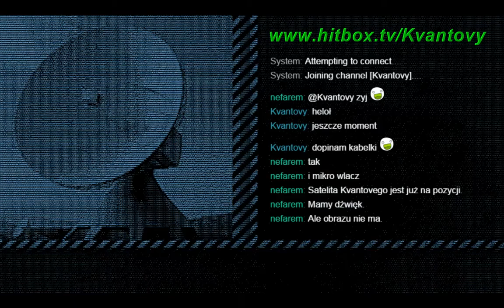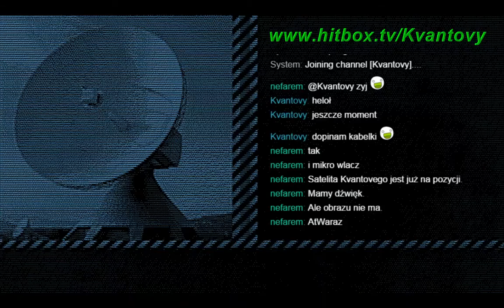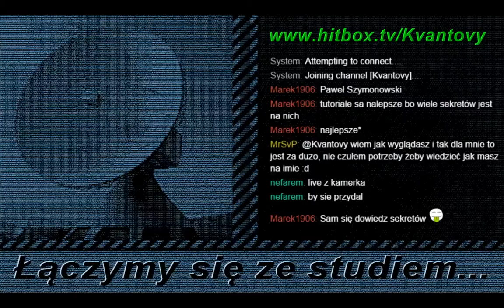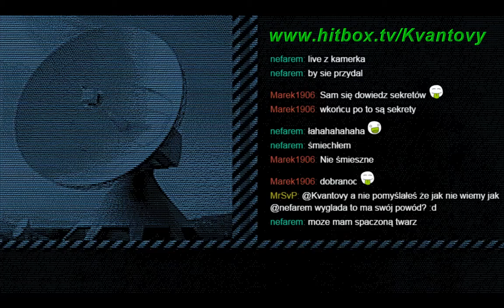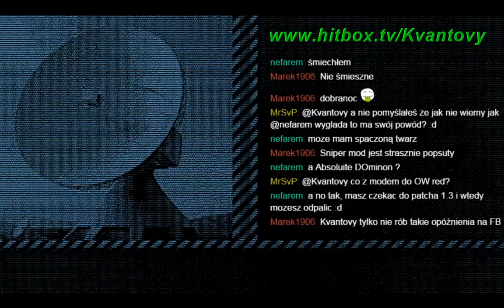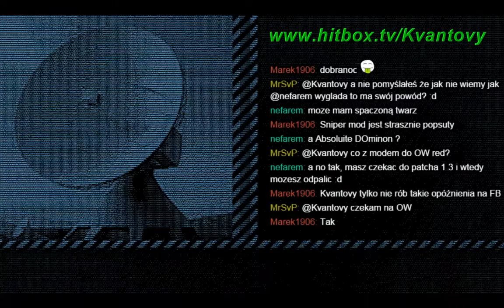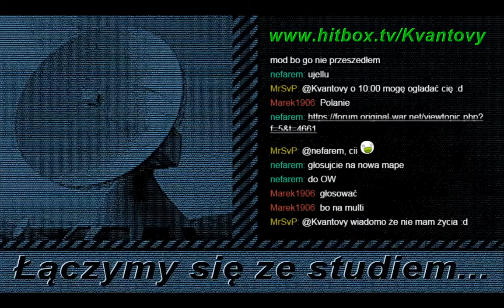[live] "Earth 2150" -- wstępna potyczka ED vs LC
E2150 (Escape from the Blue Planet) to polska gra RTS z 2000 r.
Przypominam sobie jak się w nią gra rozjeżdżając ruskimi wyrzutniami rakiet biedne AI.
W grze istnieje podobny do tego z Original War system projektowania pojazdów z części. Można wybrać podwozie, broń główną, czasem też dodatkową i różne dodatki w rodzaju osłony przed bronią energetyczną.
Prawdopodobnie będę ogrywał kampanię ;)  See ya on the battlefield!
--- info i kontakt do mnie.